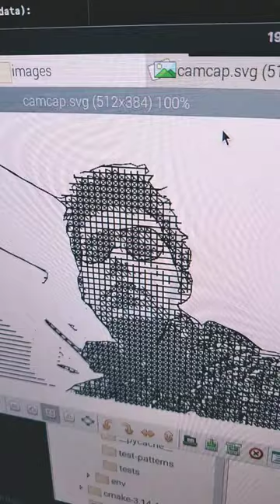Brachiograph Drawing Robot Part 2 with Web cam! 🤖👾robotics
Mobile app helping people find adventures